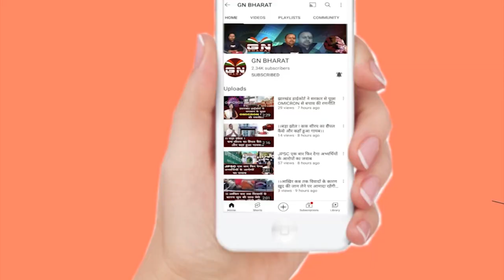निशिकांत दुबे के मंत्री मिथिलेश ठाकुर पर किए गए ट्वीट के समर्थन में आए सरयू राय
निशिकांत_दुबे के मंत्री मिथिलेश_ठाकुर पर किए गए ट्वीट के समर्थन में आए